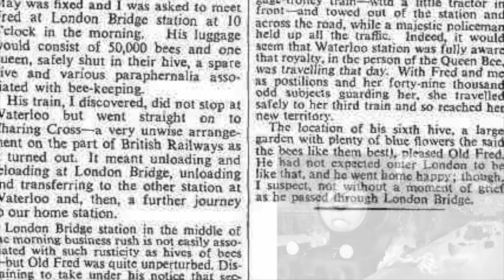Main Line Engines - Behind the Railway Series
Who's been taking Bill and Ben's trucks, and what do a swarm of bees have to do with them?